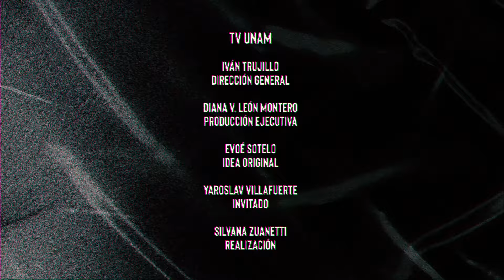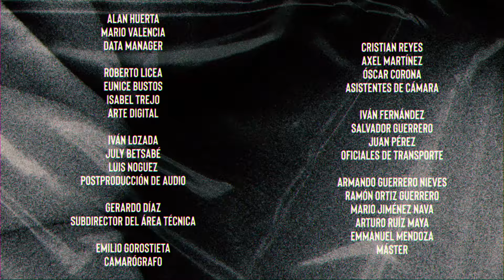CUERPOS MIGRANTES. YAROSLAV